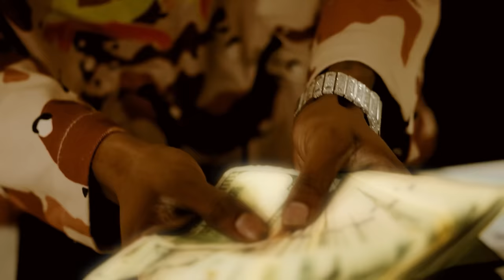Btb Savage ft juney knotzz - Saved By The Atm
Break the bank 2 ! OUT NOW!

Directed by @CobraCaptured